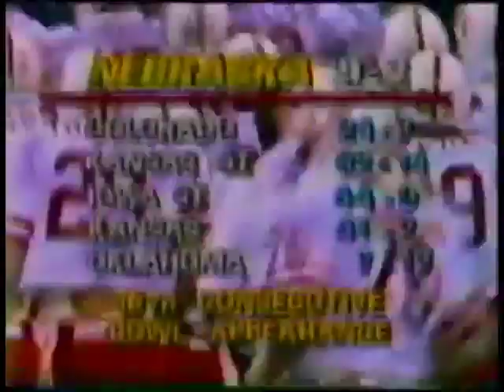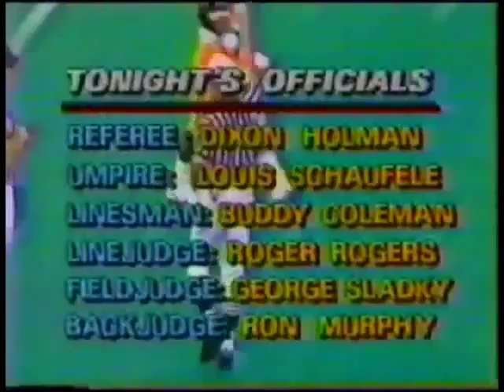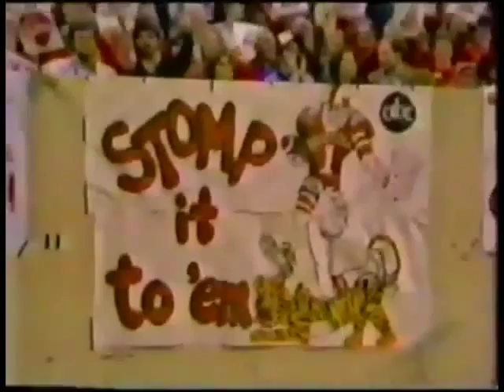1985 Jan 01 Sugar Bowl - Nebraska vs LSU